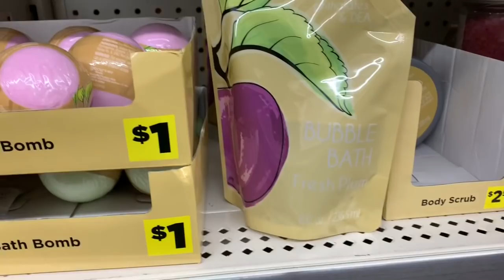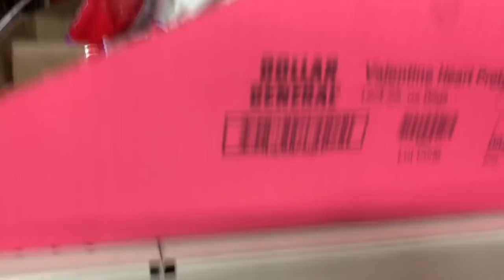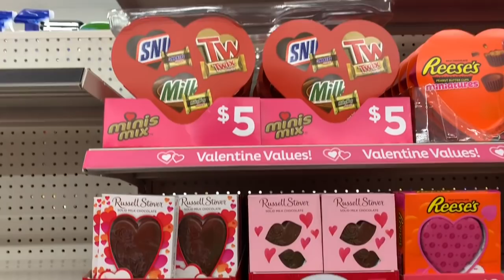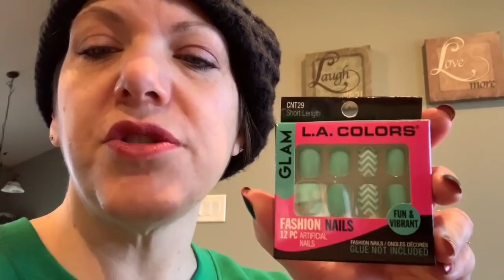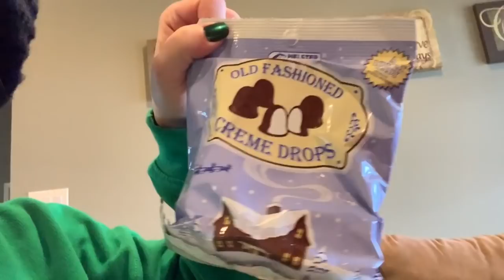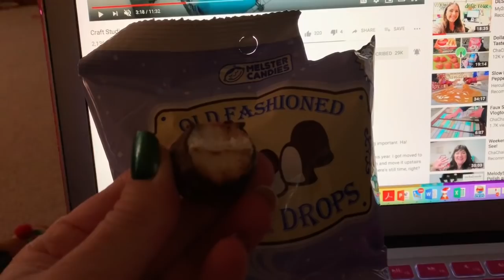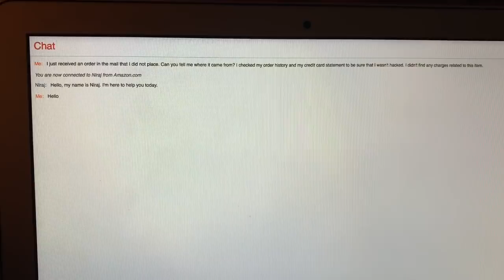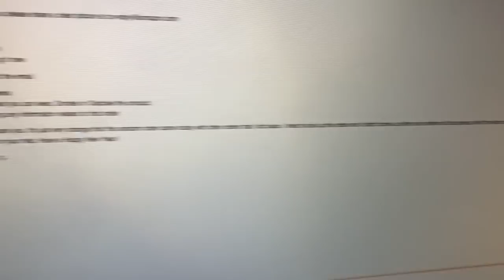Teacher on Winter Break - #2 | The Body's Not Even Cold!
We just finished with Christmas, but stores already have their Valentine's displays up!

Let’s Connect!